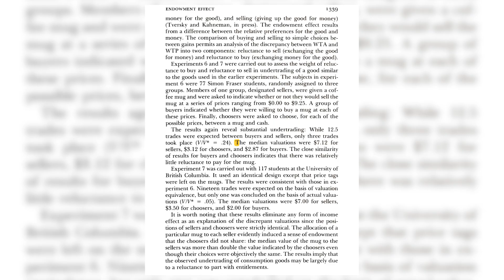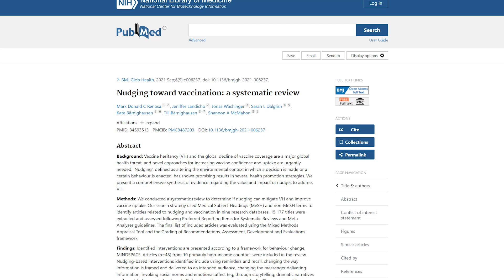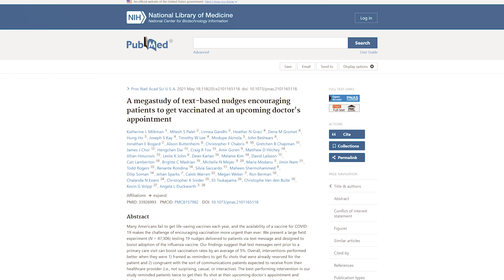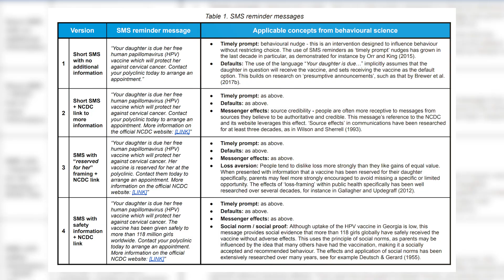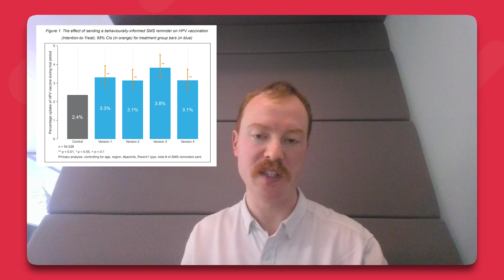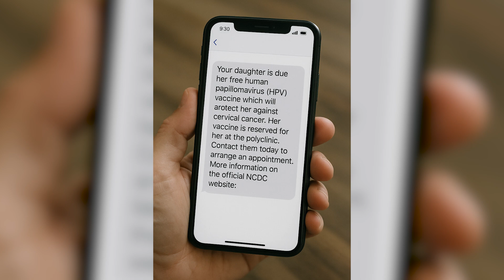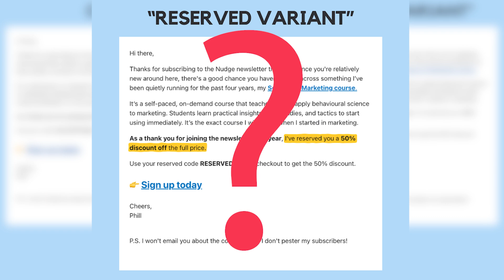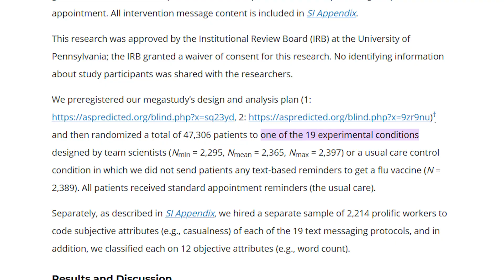How this text could save millions from cancer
These researchers added three words to one text and saved 100s from cancer.

But how?

Today on Nudge, Niall Daly and Dr Giulia Tagliaferri discuss their county-wide study involving 55,000 girls.

Their experiment had some eye-opening results, so I decided to copy it. I ran my own study on my listeners to see if I could increase my sales. Did it work? Listen to find out.

Sources:

Daly, N., Merriam, S., & Tagliaferri, G. (2023). Effectiveness of SMS reminders to increase demand for HPV immunisation: A randomised controlled trial in Georgia (Working Paper No. 004). Insights Publico.

Patall, E. A., Cooper, H., & Wynn, S. R. (2010). The effectiveness and relative importance of choice in the classroom. Journal of Educational Psychology, 102(4), 896–915.

Streicher, M. C., & Estes, Z. (2016). Multisensory interaction in product choice: Grasping a product affects choice of other seen products. Journal of Consumer Psychology. Advance online publication.